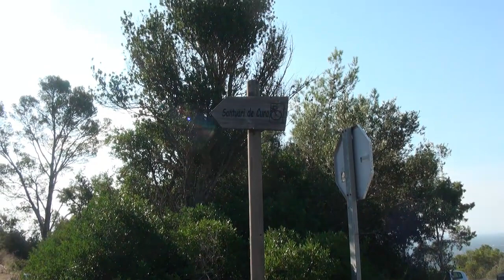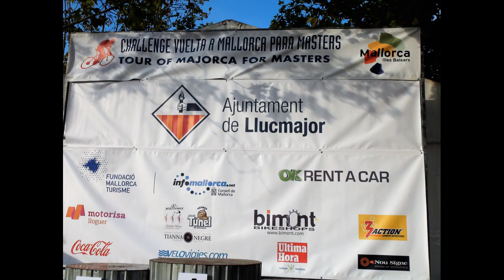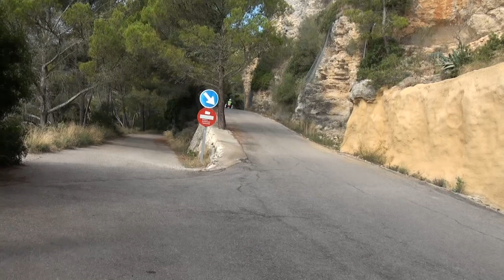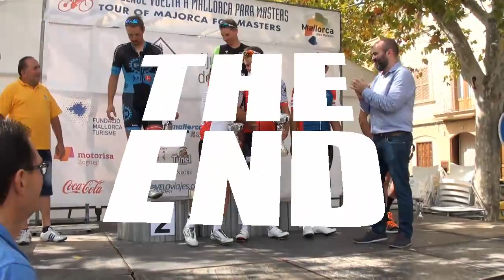Nº 35 LLUCMAJOR XXI SEMANA INTERACIONAL CICLISMO MASTERS MALLORCA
Descripción Se celebro en el Municipio de Llucmajor la XXI SEMANA INTERNACIONAL DE CICLISMO MASTERS con una inesperada participación que cada año va a mas de todos los países.
El nivel cada vez mayor había tramos de la carrera que se corría a 70 km/h. Con la presencia de las autoridades de la Villa y en su cabeza el Sr Alcalde Gori Estadellas, concejal de deportes el Sr. Tomeu Tugores, la organización a cargo del Sr. Manuel Hernández director general y el Sr. Norbey Andrade director.
La prueba transcurrió sin accidentes memorables y tenemos que felicitar a todos los participantes y a la dirección Guardia Civil, Policía Municipal y a todos los que pusieron ese gran granito de arena para que todo saliese como era de esperar. Yo por mi parte agradecer a todos porque siempre tienen algunas palabras para vosotros mis seguidores que siempre estáis ahí.
Jóse ELCAMARONIN